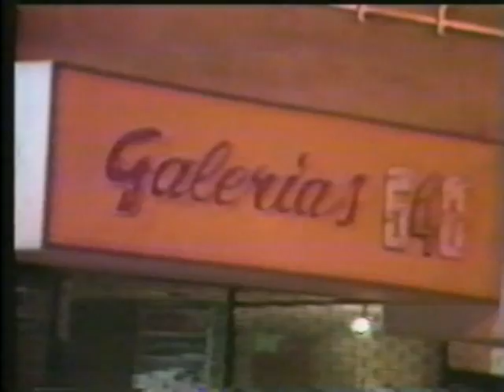FRAGIL - Avenida Larco - video oficial [fragilperu.blogspot.com]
Este es el video oficial original del tema Avenida Larco del album del mismo titulo. Noten que el audio es el original y es la version grabada con Arturo Creamer en Bateria.

Pueden ver el concierto completo de Frágil, el concierto de la historia "on demand" en el siguiente